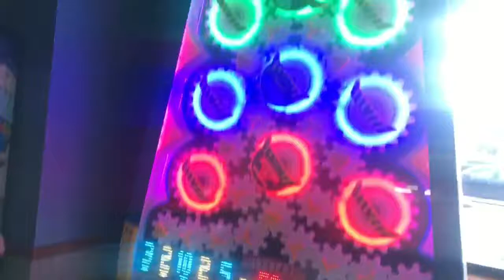CHUCK E. CHEESE (WHERE A KID CAN BE A KID!!!)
08.16.17 - Babysitting. Babe and I decide to take our niece out today, and what better place to take her to "where a kid can be a kid" Chuck E. Cheese! Family also came out to meet up with us there after the kids were done with school.

Noticed the intro change up I did? I'm still deciding on the music. Still need to do a better outro as well. So it's still under construction lol. Anyways, I do all my editing on my iPhone so any tips on what apps to use? Thanks in advance!!

***I DO NOT OWN OR CLAIM ANY SONGS PLAYED IN MY VIDEOS***